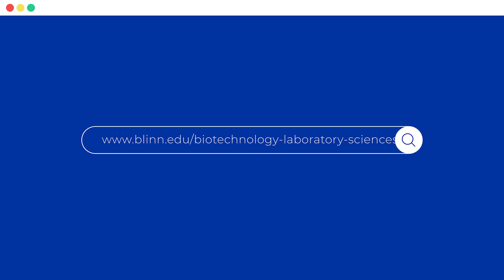Biotechnology Laboratory Sciences| Earn More Than $49,000 A Year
The Blinn College District Biotechnology Laboratory Sciences Program teaches basic laboratory skills, U.S. Food and Drug Administration regulations, and good manufacturing practices, preparing you for employment in regulated laboratory environments. In the program, you have the opportunity to meet industry leaders and tour local biotechnology facilities.

The 60-credit-hour Associate of Applied Science in Biotechnology Laboratory Sciences familiarizes you in the science of quality control and the manufacturing of biotherapeutics, as well as the compliance requirements that govern the industry.

The Certificate Level-2 in Biotechnology Laboratory Sciences Advanced Technical Certificate is a 29-credit-hour, one-year program for students who already hold a bachelor’s or master’s degree. Completion of this program qualifies students for employment in the pharmaceutical industry.

The Certificate Level-2 in Biotechnology Laboratory Sciences is a 41-credit-hour certificate that provides you the knowledge and skills you need for entry-level positions within the local and global therapeutics manufacturing industry.

According to the  U.S. Bureau of Labor Statistics, biological technicians earned a median salary of $49,650.